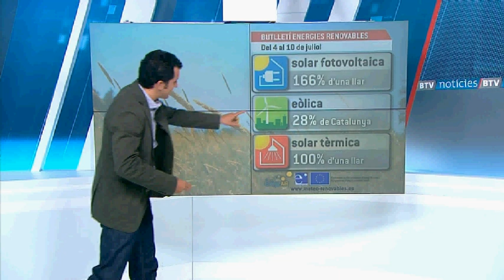Butlletí d'Energies Renovables - BTV 11 juliol 2014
El Butlletí d'Energies Renovables t'informa cada setmana de l'estalvi d'energia que podries gaudir a Barcelona gràcies a les energies renovables: solar fotovoltaica, eòlica i solar tèrmica.
L'associació de cultura energètica Ecoserveis, que participa en el programa europeu EnergizAIR, facilita les dades. Les pots consultar a la web del projecte Meteo Renovables
El Butlletí d'Energies Renovables s'emet cada divendres a Barcelona Televisió (BTV), després de les notícies de les 8:00, 14:00 i 20:00 hores.